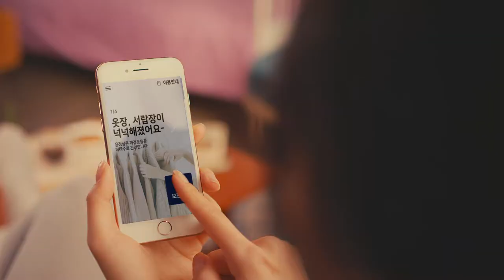[VISION] 마타주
(EDIT,2D,COLOR) 마타주

Client : 마타주
Director : 김지정
Edit : 비전홀딩스 / 이재연,정유나
2D Artist : 비전홀딩스 / 손준석,최현지,이요한
Color Artist : 비전홀딩스 / 전옥진, 박수정, 유창빈, 김민정,, 박유진